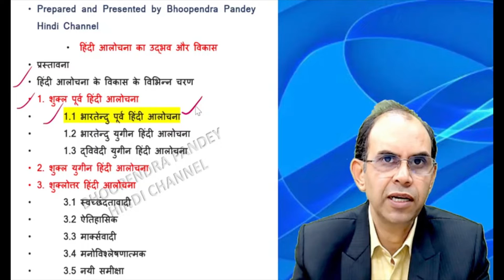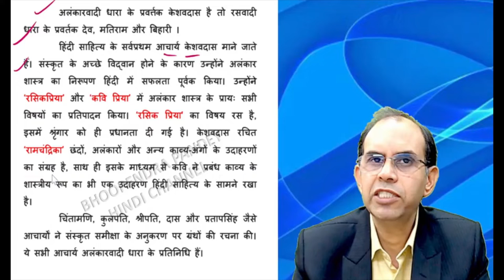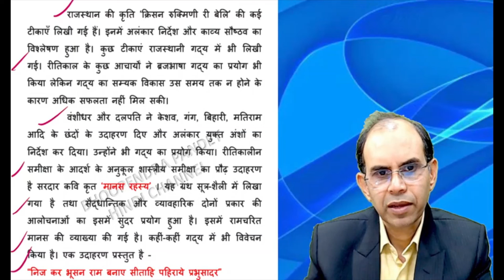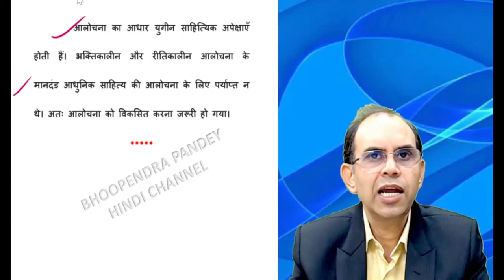भारतेन्दु पूर्व हिंदी आलोचना । bhartendu purva hindi alochana। hindi alochana ka udbhav aur vikas